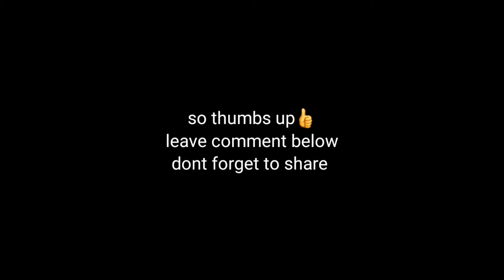Drawing |jug & glass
Here I can draw my younger brother drawings so I hope you will like my drawing
Sound credit
The camping
Twilight
Video credit
Made by yousaf
Edit by me officially